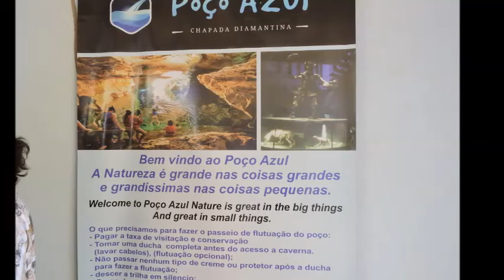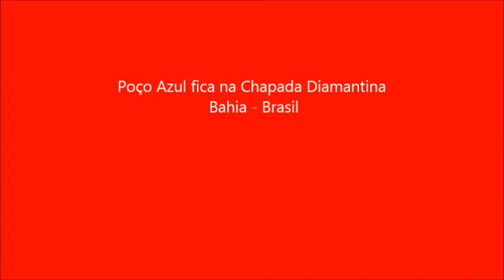Poço Azul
Visita ao Poço Azul, localizado na Chapada Diamantina, Bahia, Brasil em 28/02/2017.